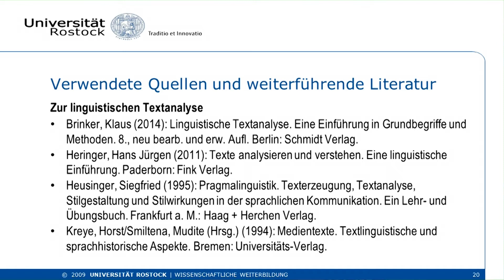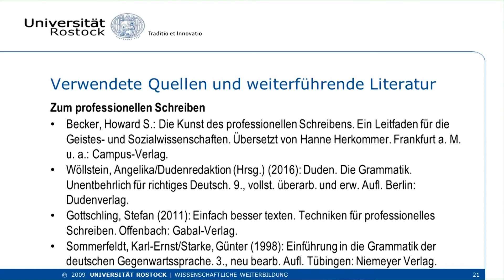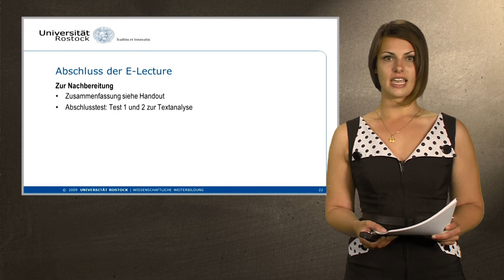15. Textanalyse und Professionelles Schreiben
Diese Serie zu den Grundlagen der Textanalyse und des professionellen Schreibens dient als Begleitung des gleichthematischen Lehrbriefes.
Ein Link zum Download wird hier in Kürze zur Verfügung gestellt.
M.A. Anna Herrmann fasst verschiedene Kapitel zusammen und wendet deren Inhalte jeweils auf ein Textbeispiel an.
In E-Lecture Nr. 15 gibt sie abschließend weiterführende Literaturquellen sowie in den vorangegangenen E-Lectures verwendete Quellen an. Außerdem weist sie auf das Handout zur Zusammenfassung der einzelnen Themenkomplexe sowie zwei Abschlusstests zur linguistischen Textanalyse hin.